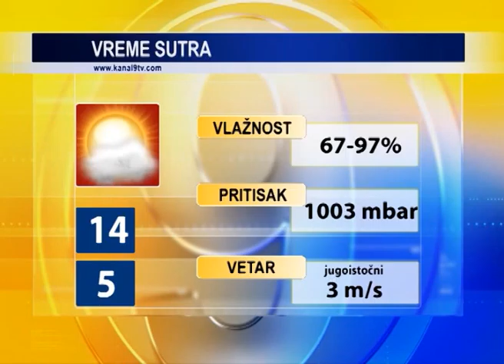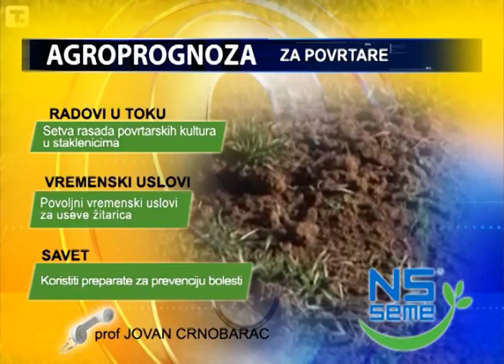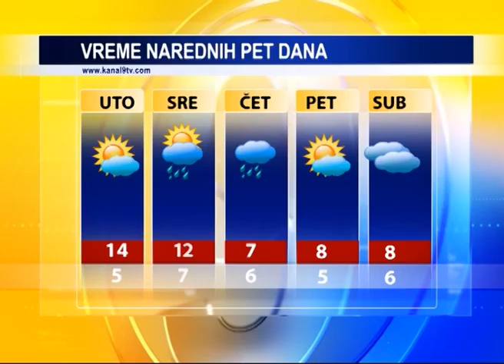TV KANAL 9, NOVI SAD: Vremenska, agro, bioprognoza 23.02.2015.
U našem gradu nakon jutarnje oblačnosti, tokom dana razvedravanje uz povremene sunčane periode. I sutra nas očekuju slične vremenske prilike.